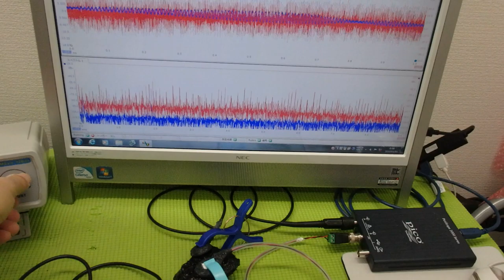メガヘルツの超音波発振制御プローブ ultrasonic-labo